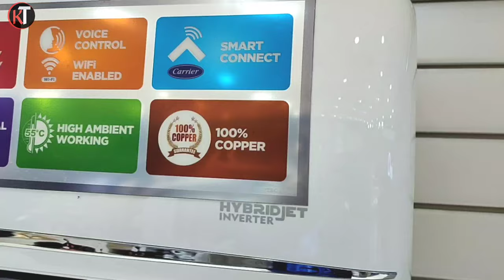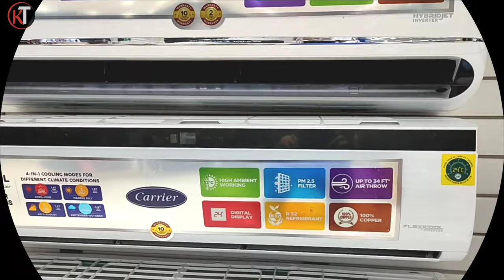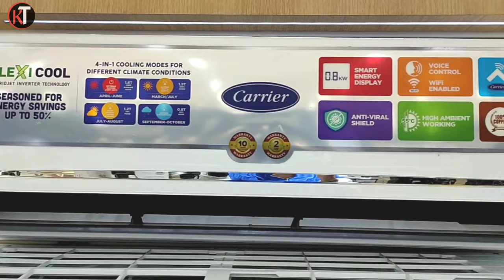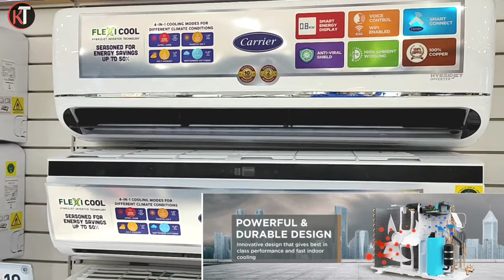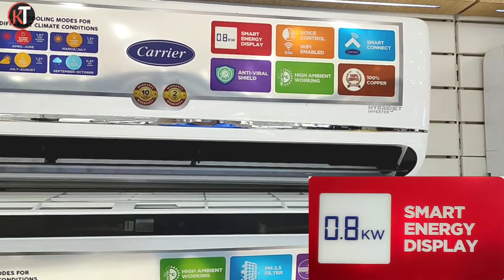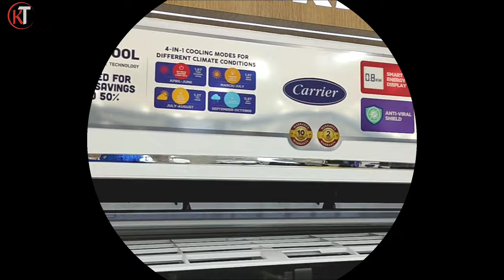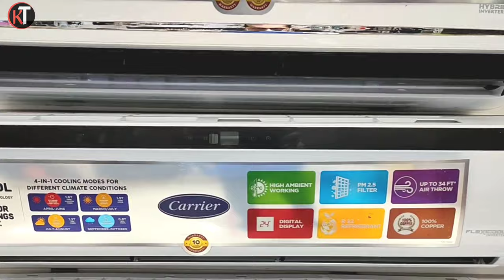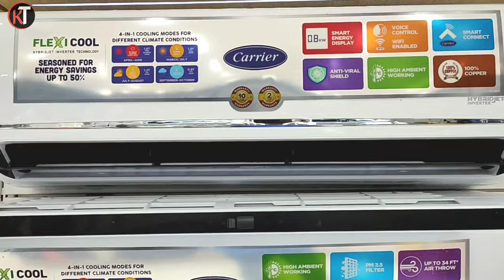Carrier Air Conditioner 2021 | 4 In 1 Convertible Modes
Buying Links:-

✅ Carrier 1.5 Ton 5 ⭐ Air Conditioner (2021)
      (HybridJet 4 in 1 Convertible)

✅ Carrier 1.5 Ton 3 ⭐ Air Conditioner  (2021)

✅ Carrier 1.2 Ton 3 ⭐ Air Conditioner

(Panasonic 2021)

✅ Panasonic 1.5 Ton 3 ⭐ Air Conditioner

✅ Panasonic 1.5 Ton 5 ⭐ Air Conditioner

✅ Panasonic 1 Ton 5 ⭐ Air Conditioner

✅ LG 1.5T 5 star 5 in 1 Convertible AC
     (2021)

✅ LG 1.5 ton 4 ⭐ Convertible AC (2021):-

✅ LG 1.5 ton 5 ⭐ Convertible AC

✅ Haier 1.5 Ton 5 ⭐ air conditioner

✅ Haier 1.5 ton 3 ⭐ AC

✅ Samsung 1.5 Ton 3 ⭐ AC:-

✅ Samsung 1.5 Ton 5 ⭐ AC

🔥 Best Budget Air Conditioner 🔥

✅ Amazon 1.5 Ton 5 ⭐ Inverter AC:-

✅ Amazon 1.5 Ton 3 ⭐ Inverter AC:-

✅ Sanyo 1.5 Ton 5 ⭐ Inverter AC:-

✅ Sanyo 1.5 Ton 3 ⭐ Inverter AC:-

✅ TIme Stamps:-

00:00 - Intro
01:30 - Warranty
01:44 - 4 In 1 Convertible Modes
02:50 - HybridJet Technology
04:07 - Smart Energy Display
04:43 - WiFi Operation
05:18 - Follow Me Feature
05:44 - PM 2.5 Filter
05:58 - Stabilizer Free Operation
06:24 - 100% Copper Condenser
06:58 - End

Best ac in India with price
Air conditioner
Best air conditioner in India
Air conditioner price
Air conditioner for home
Split ac price in India
split ac 1.5 ton price
top ac in India 2020
Top ac companies in India
top ac for home
best inverter ac under 30000

Jai Hind
Jai Bharat 🇮🇳